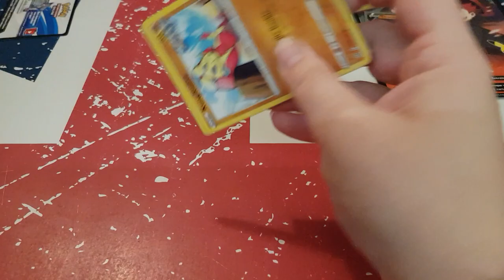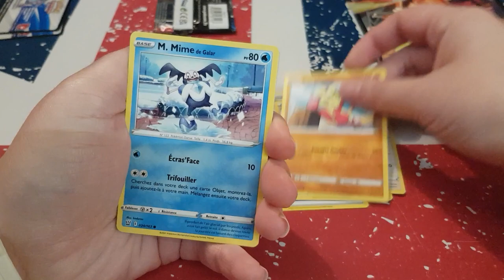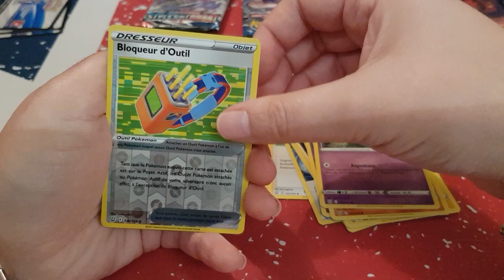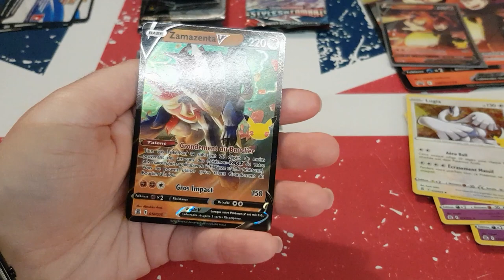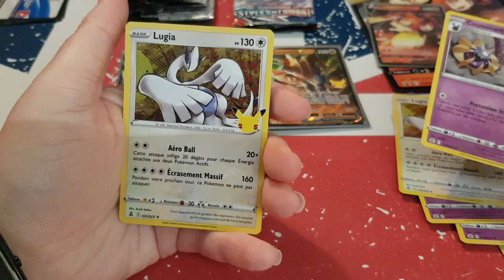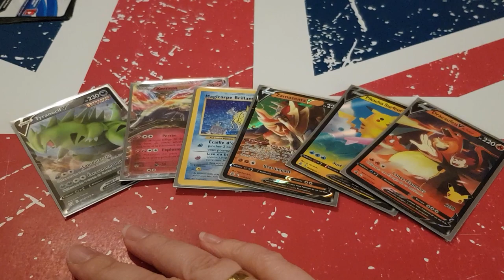Ouverture coffret Pokémon célébration 25 ans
Holà il est l'heure tant attendue . Ouverture coffret Pokémon célébration  25 ans
Mon compte:

bebeclochette10

Clochette Arizona

Livraddict :
bebe clochette

ma wishliste:

Vinted :
clochette6715